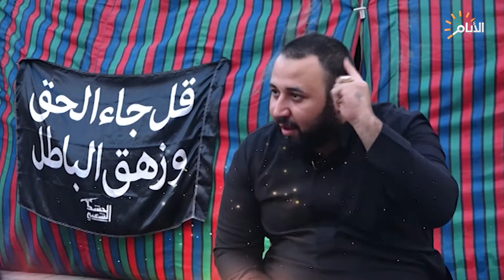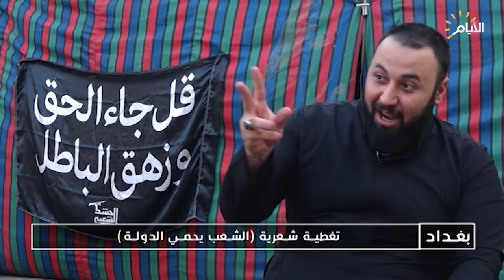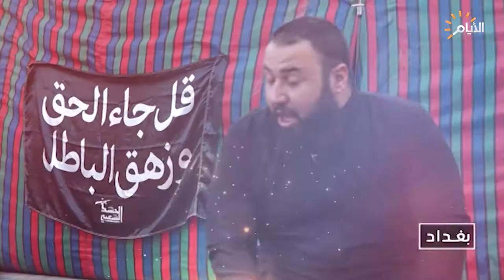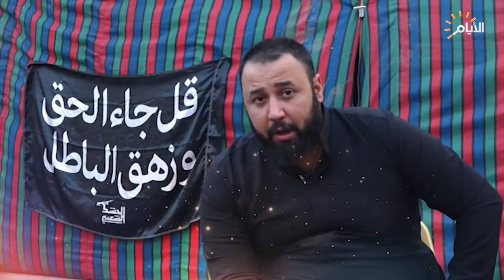حلقة شعرية استثنائية ، الشعب يحمي الدولة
تقديم: مسلم الياسري
الضيوف: الشاعران احمد المياحي و عبدالله الزريجي